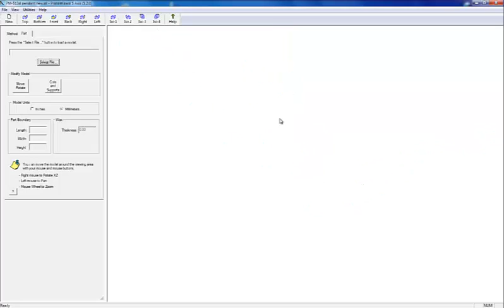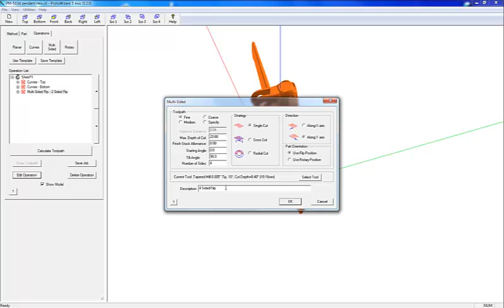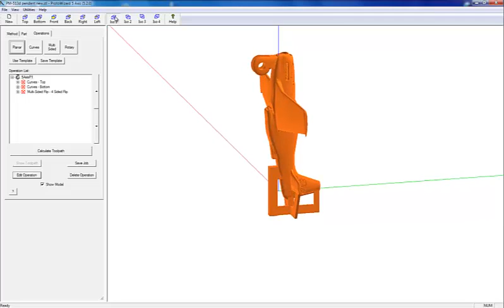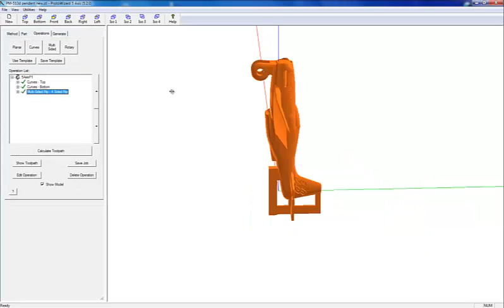Airplane Pendant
4-Sided Pendant